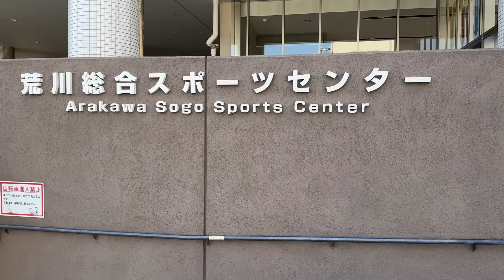勝ったチームが国体東京都代表になります。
2024年第78回国民スポーツ大会東京都予選会に2チーム編成で出場しました。

コメント楽しみに待ってます！！！

【PR】
↓SUISENが使ってるマッサージガン【uFit RELEASER Mini】
・Amazon

【チーム】
◾︎SUISEN volleyball club

◾︎SUISENの監督（小嶋大介）
（X）

◾︎ネシウスくん
（X）

【チャンネル運営・編集・ナレーション】
◾︎セクさん